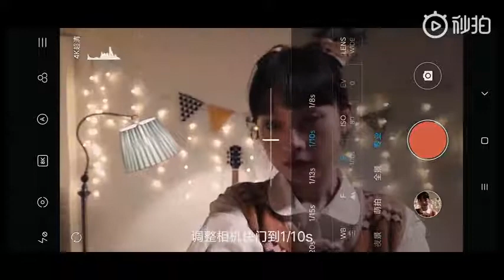De grands films avec le Xiaomi Mi 10 - 3è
Réalisez des vidéos comme des réalisateurs de cinéma célèbre avec le Xiaomi Mi 10 !